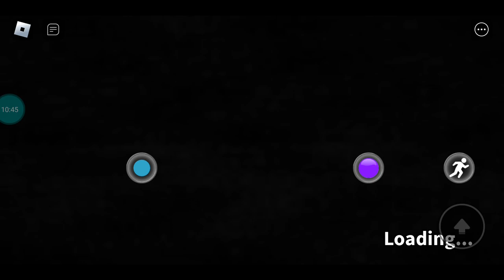pt3. poppy playtime chapter 3 gameplay (full game).